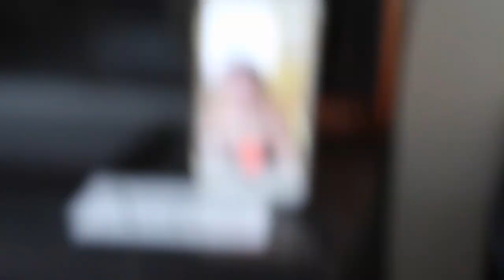Greece Try On Haul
I bought a bunch of clothes from American Eagle online for my vacation to Greece, and here I am trying them on for you!